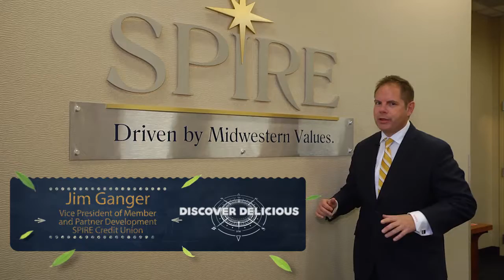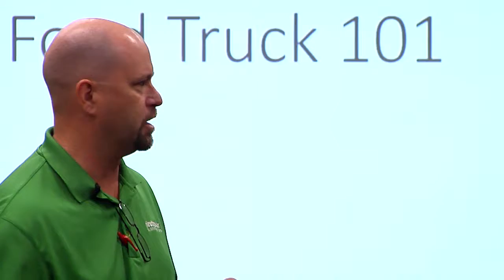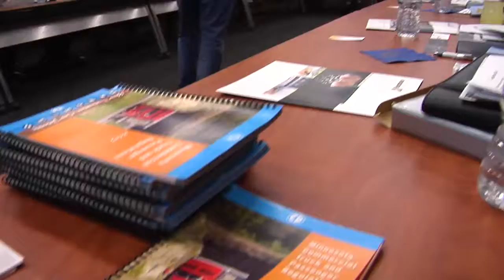SPIRE Food Truck 10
SPIRE Credit Union built a food truck and is holding a cook off...the winner gets the use of the food truck for an entire year.